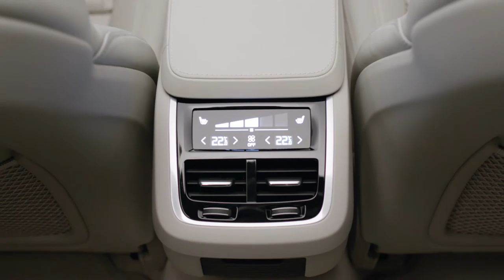Volvo S90 Interior